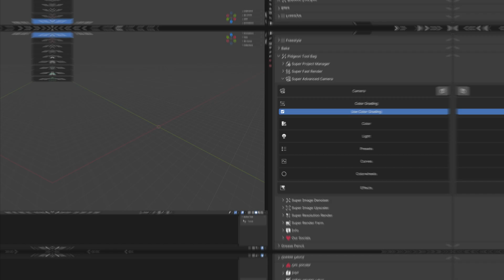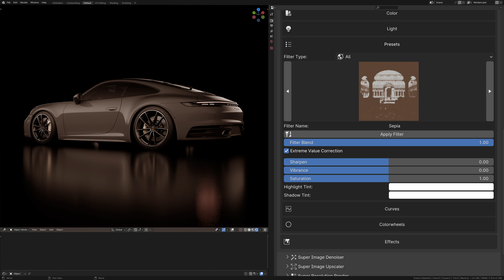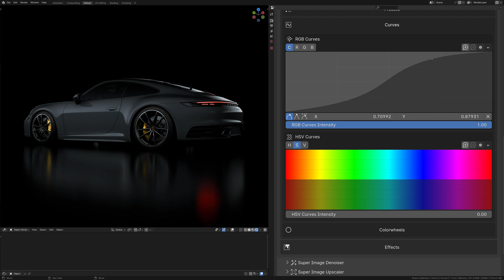📒Color Grading made easy: the Super-Advanced-Camera Addon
🎨 Dive deeper into the world of color grading with Part 2 of our tutorial series on the Super-Advanced-Camera addon, a crucial component of the Pidgeon-Tool-Bag for Blender enthusiasts. This video is designed for both beginners and experienced 3D artists, offering an in-depth exploration of how to dramatically enhance the visual quality of your projects through advanced color grading techniques.

👁️‍🗨️ Catch up on all tutorials in the Super-Advanced-Camera series!

🗣️ Shoutout to Squiff who gave us that awesome Porsche Render!

🔍 What You'll Learn:
- Navigating the Color-Grading section of the Super-Advanced-Camera addon
- Mastering white balance, temperature, tint, saturation, and hue adjustments for perfect color correction
- Enhancing your images with light settings including exposure, contrast, highlights, and shadows
- Utilizing presets, filter types, and colorwheels for creative color grading
- Advanced techniques for sharpness, vibrance, and tint adjustments

🌈 Ideal for animators, digital artists, and anyone looking to improve their 3D rendering skills with powerful color grading tools.

Your support enables us to keep sharing knowledge and empowering your creativity.

🕒 Timestamps:
00:00 - Intro
00:12 - Master Settings
00:28 - Color Grading
00:58 - Light Grading
01:23 - Presets
02:06 - Color Curves

02:17 - Color Wheels
02:25 - Outro